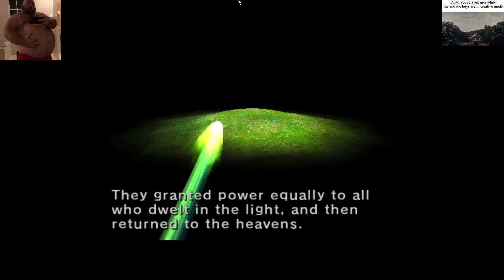Revenge of the album ratings Part 2 - Crablight Princess S2 E3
if u a lobster gtfo